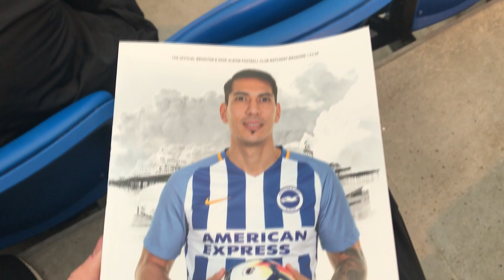"IZQUIERDO SCREAMER" Brighton Vs West Ham (3-1) | Match Day Vlog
WHAT A GAME!!! Brilliant start as Glenn Murray puts us 1-0 up until Chicharito levels things up with a goal in the box. Izquierdo with one of the goals of the season gives us a 2-1 lead and to finish things up and put the game to bed, gross smashes one in from outside of the box! quality from the lads today!!

ONTO STOKE AWAY NEXT WEEK!!

200 likes??

SOCIAL MEDIAS!!! -

If you would like to help me out investing in equipment to improve my content then here is the link to my donation page xD